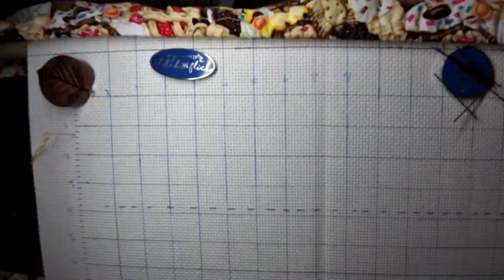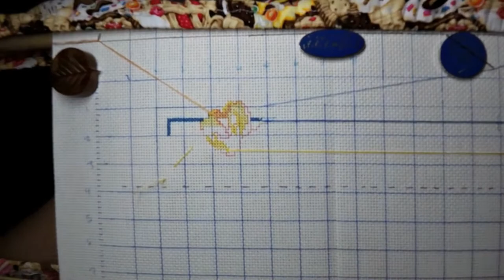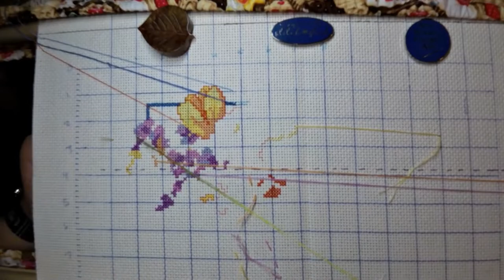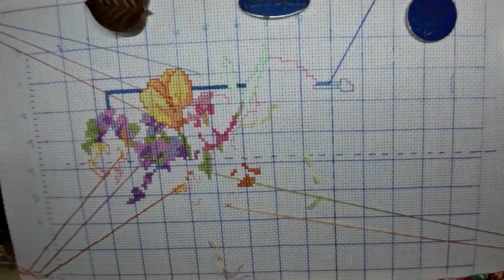Willowware Classic Part 1 Cross Stitch Time Lapse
In this video I'm stitching Willowware Classic  Kit. Stitching on 14 count off white aida and using DMC threads that came in kit.